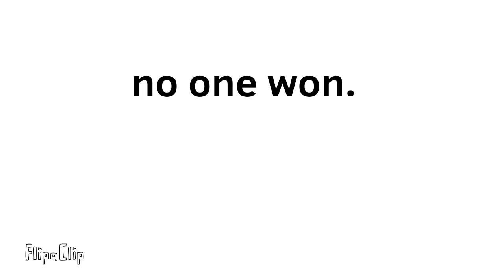Nonexisty vs Señor Invisible Mudo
Actually, Señor Invisible Mudo wins because Nonexisty wasn't present.
Credits:
Señor Invisible Mudo is from 31 Minutos.
Nonexisty is from BFDI.
(Not really necessary since one doesn't exist and the other doesn't have a design but whatever.)